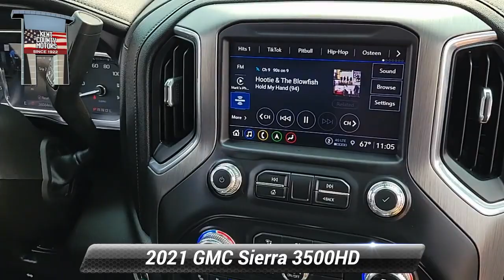Used 2021 GMC Sierra 3500HD Denali, Dover, DE 30293A